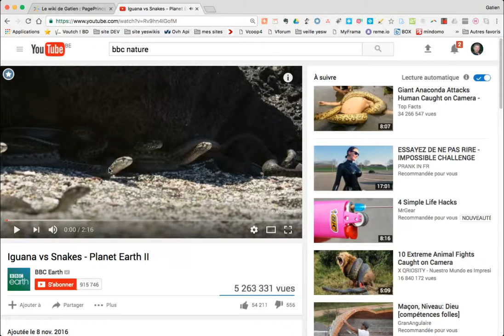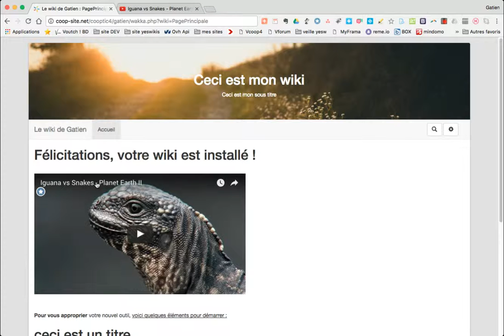Insérer une vidéo / Yeswiki